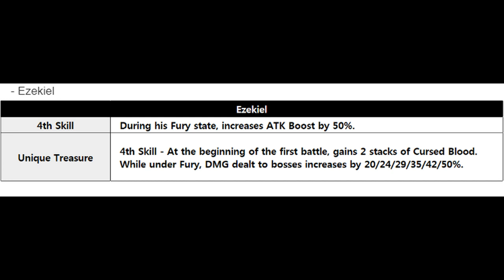[King's Raid] Ezekiel vs Tower 75 - 68 PvE